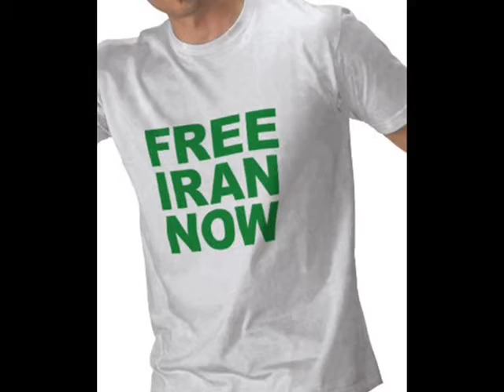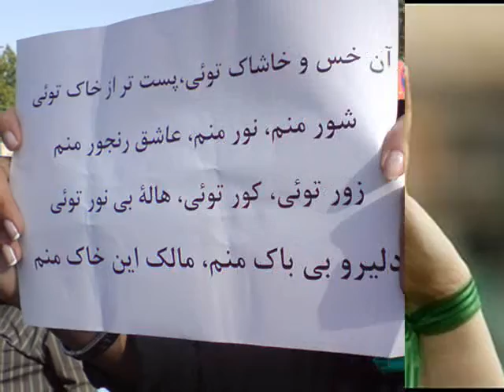Mohammad BiBaK - Minevisam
ahanGe besiar zibai az BiiiBaK